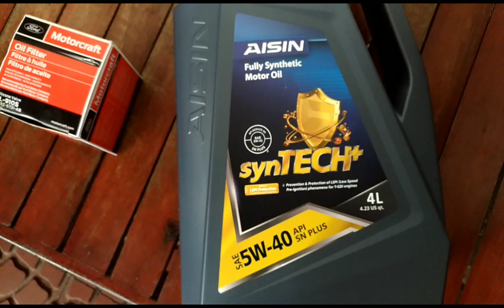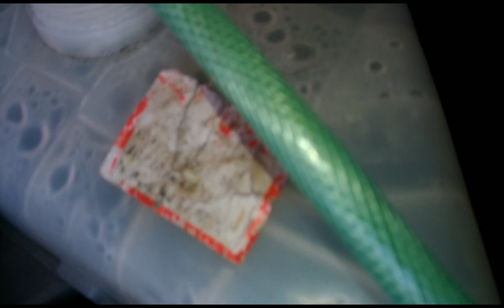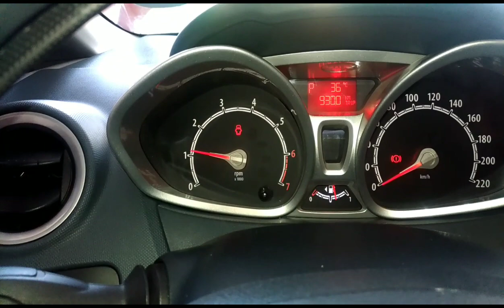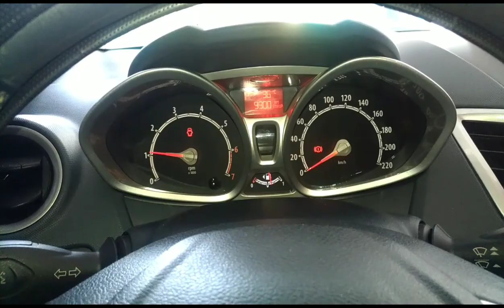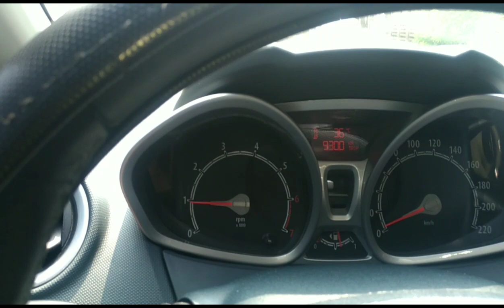ford fiesta/change oil and radiator bleeding done and unusual sound checking(underchassis)🔩🔧🚐👍